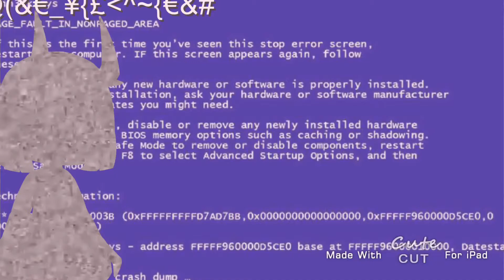spookscharactercontest (read the pinned comment NOT the description for rules)